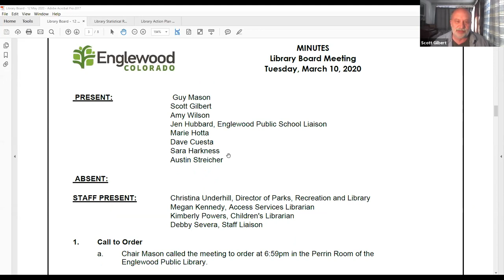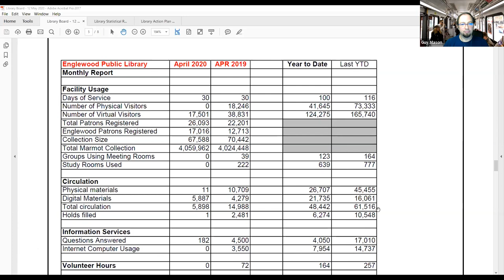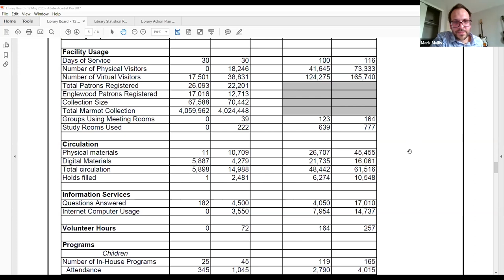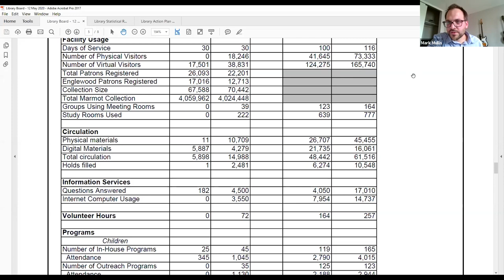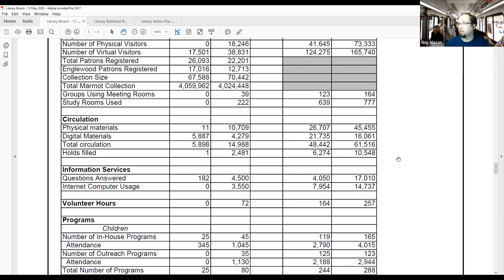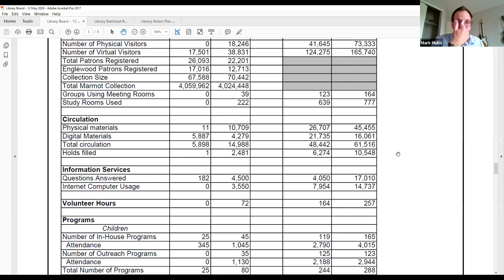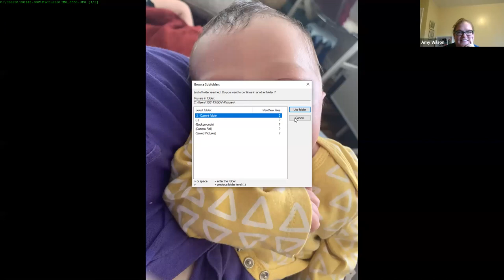Public Library Board Meeting May 12, 2020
1.  Chair Mason approved the agenda on May 4, 2020

 2.  Call to Order

      Introduction of Mark Mullis, Library and Cultural Arts Manager

 2.  Roll Call

 3.  Approval of Minutes

    a.  March 10, 2020

 4.  Recognition of Public Comment (3 minutes)

 6.  Reports

    a.  Library Statistical Report - April 2020

      Library Action Plan - April 2020

 8.  New Business

    a.  Re-opening Plans - Mark and Team

      Update on Prospector - Megan

      Library 100th Birthday Update - Library Team

      Summer Reading Program - Kimberly

 9.  Staff's Choice

 10.  Board Member's Choice

 11.  Adjournment